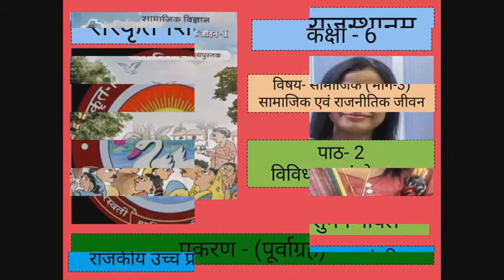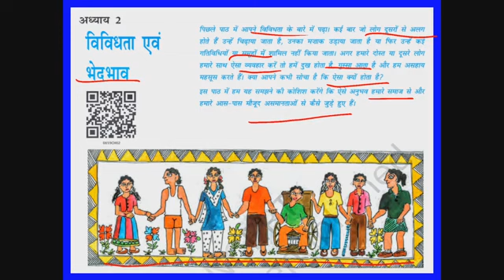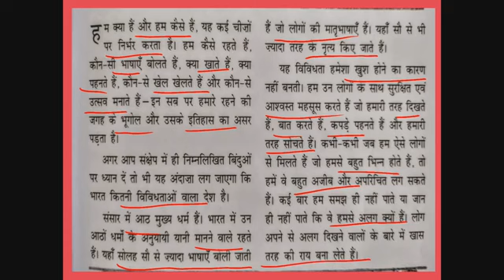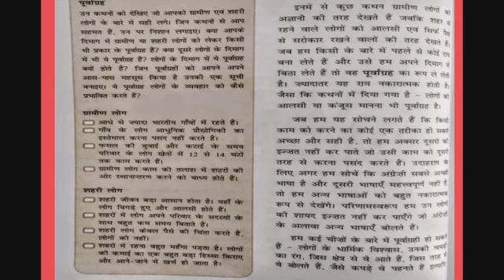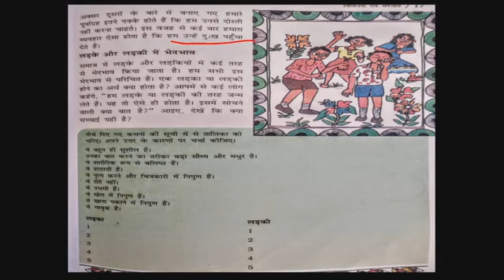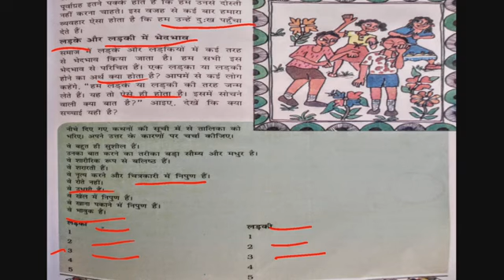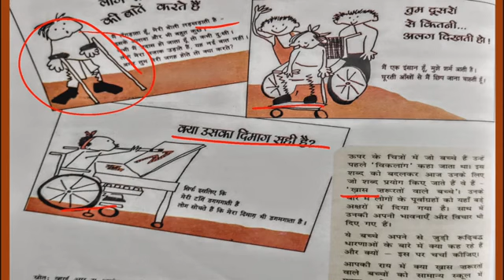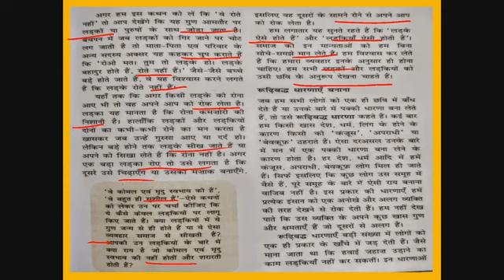CLASS 6 POLITICAL SCIENCE CHAPTER 2 PART 1 कक्षा 6 राजनीति विज्ञान पाठ 2 विविधता एवं भेदभाव part 1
CLASS 6 POLITICAL SCIENCE CHAPTER 2 PART 1 कक्षा 6 राजनीति विज्ञान पाठ 2 विविधता एवं भेदभाव part 1 का ऑनलाइन अध्ययन